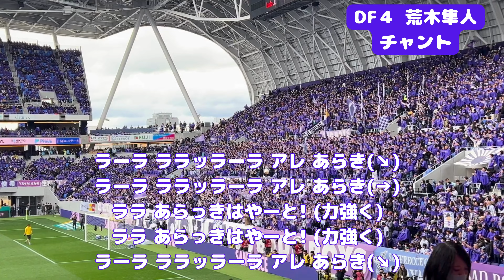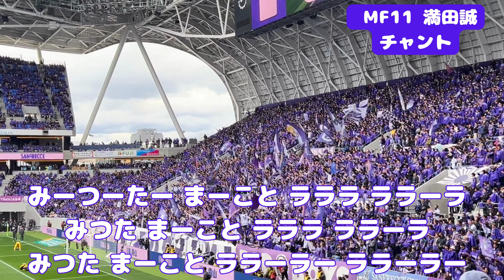サンフレッチェ広島 2024年Jリーグ開幕浦和戦 選手・チームチャント集inエディオンピースウイング広島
2024年Jリーグ開幕戦　サンフレッチェ広島対浦和レッズの試合
サンフレッチェの選手・チームチャント集をまとめ見ました。
0:00 大迫敬介チャント
0:29 佐々木翔チャント
1:08 荒木隼人チャント
1:42 中野コール
1:52 川村拓夢チャント
2:43 川村拓夢コール
2:56 東俊希チャント
3:33 加藤陸次樹チャント
3:43 満田誠チャント
4:22 バモス　サンフレッチェ(浦和version）
5:19 アレ！広島
6:00 ヒロッシーマ！
6:10 紫に染めろ